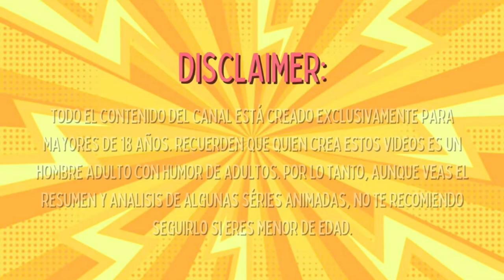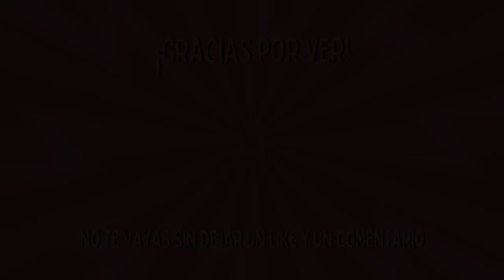Campamento Desventura • All Stars ⭐ Episodios 9 y 10 • RESUMEN y OPINIÓN • @RealiTVOK 📺